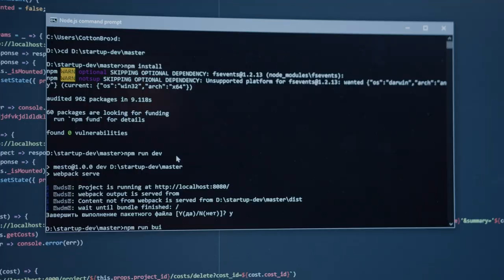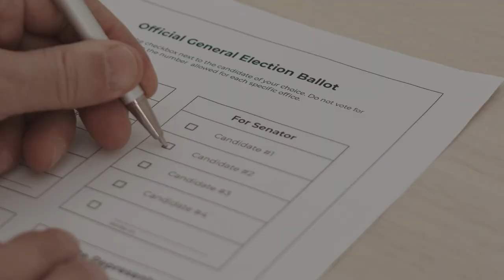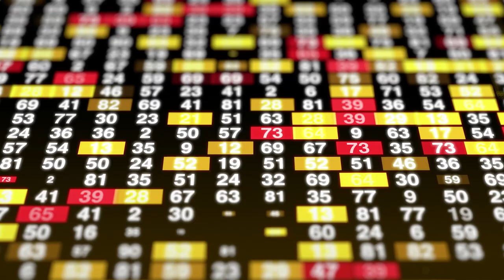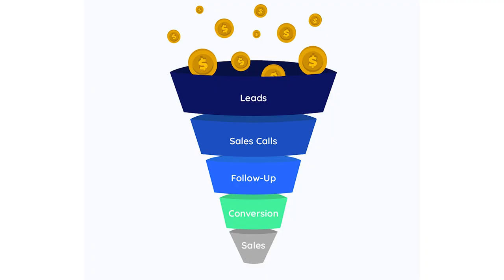Understanding This 3 Closes Will Make You Sell Very Differently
The top 3 closes you need to change the online marketing game. It doesn’t matter if you are selling offline or online, these closes are what you need to sell differently. If you are someone who wants to dominate every presentation with the underground playbook that will have your audience begging you to take their money, then

When it comes to selling, these closes are what you need to create a buyer frenzy a.k.a a table rush. In this video, I will be showing you the 3 different closes I’ve utilized to change my audience’s “NOs” into straight-up “YES”... so that you can model and copy what is proven to work to start crushing the marketing game.